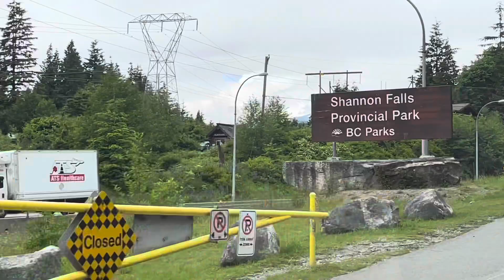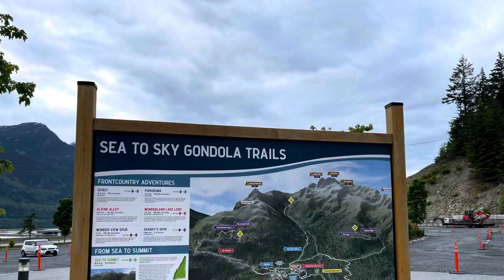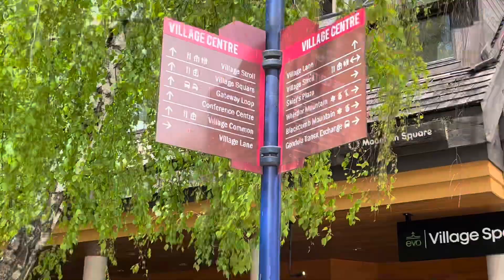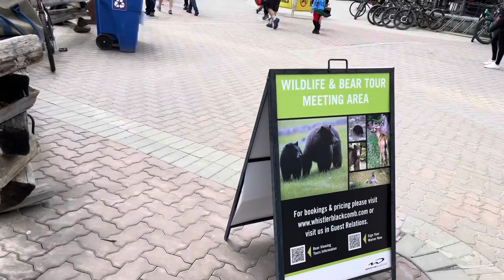Driving the beautiful and scenic Sea to Sky Highway from Vancouver to Whistler